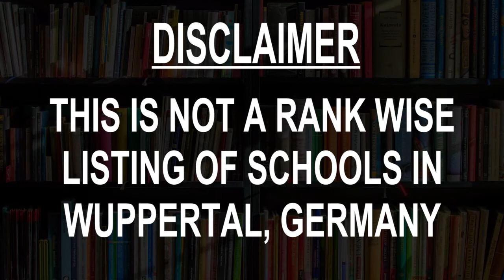Schools around Wuppertal, Germany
Must Watch.. Best Schools around Wuppertal

Click on Bell ICON to get the notification of New Videos.This is not rank wise listing of Top Schools in Wuppertal, it's the list of best Schools around Wuppertal as per the ratings given by our users.

Listed Schools:

International School for Global Education Bergisch Land GmbH & Co. KG
Private school
Böhler Weg 17

Private Herder-Schule Wuppertal
School
Luisenstraße 134-136

Uni Wuppertal WSG
School
Gaußstraße

IB West
School
Simonsstraße 6

EDB Wuppertal
School
Schwabenweg 7

Sprachlehrzentrum Uni Wuppertal
School
Gaußstraße 20

Bergisch Music School Wuppertal
Music school
Hofaue 51

Evangel. Kindergarten
Kindergarten School
Holzer Str. 20

Uni Wuppertal, Brand workshop
School
Gaußstraße 20

The Larkin School of English
Language school
Druckerstraße 8

Hochschulkindergarten
Kindergarten School
Gaußstraße 51 • In the University of Wuppertal

Private English School Catherine Lauer-Walker
School
Kleine Flurstraße 9

Evangel. Kindergarten
Kindergarten School
Höchsten 49

Kindertagesstätte Kohlstrasse
Kindergarten School
42109, Kohlstraße

Stadt Wuppertal - TfK Arrenberger Straße
Nursery school
Arrenberger Str. 73

Montessori Kinderhaus Wuppertal e.V.
Kindergarten School
Arrenberger Str. 6

Glüxkunst Wuppertal
Art school
Schreinerstraße 7

Wilhelm Dörpfeld school
Gymnasium school
Johannisberg 20

Music school
Friedrich-Ebert-Straße 143f

Bass-Unterricht Wuppertal Ralf Schusdziarra
Music school
Konsumstraße 45